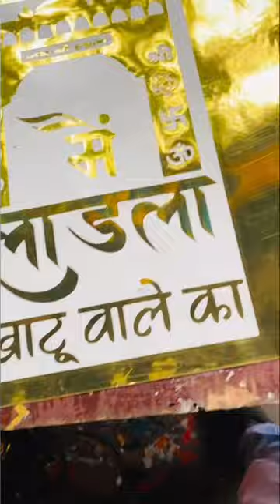Khatu Shyam new sticker in Mathura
Khatu Shyam ji new sticker ,graphics